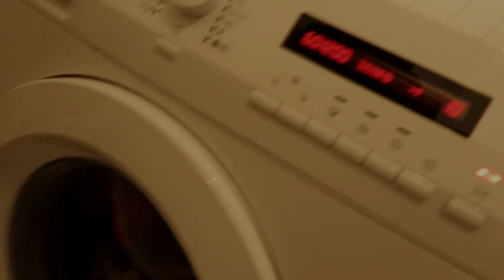🇧🇪 حقيقة فتح قانون تسوية الأوضاع المهاجرين في بلجيكا